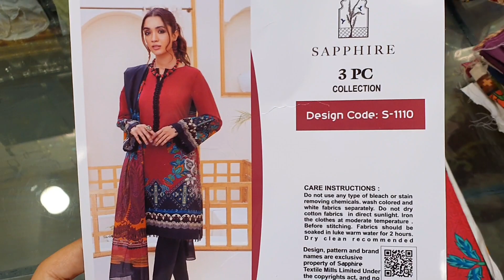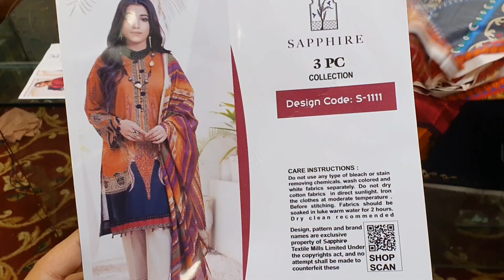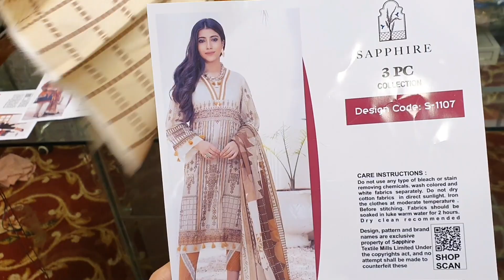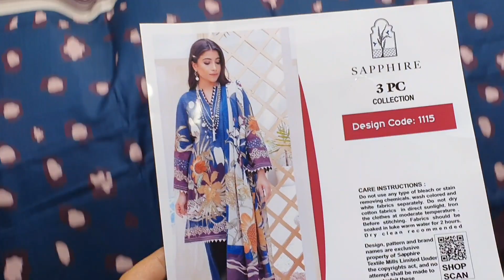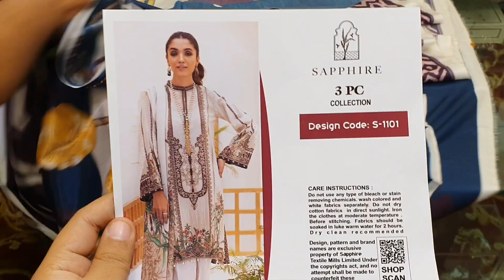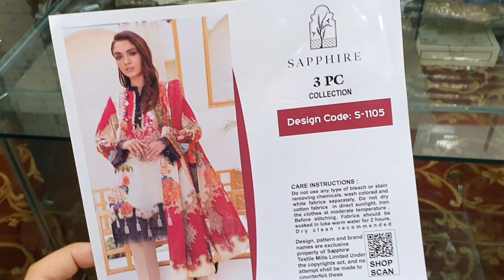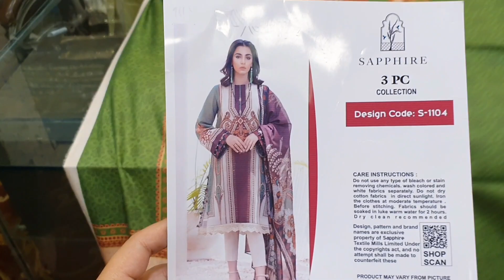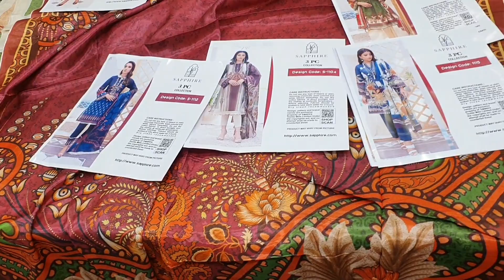Digital Viscose With Silk Dupatta Rs.1950 Each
Sapphire Viscose With Silk Dupatta
10 Hit Codes With Beautiful Colours

🔵 Digital Printed Viscose Front with Stamp
🟢 Digital Printed Viscose Back
🔵 Digital Printed Viscose Sleeves
🟢 Plain Dyed Trouser
🔵 Digital Printed Premium Silk Dupatta